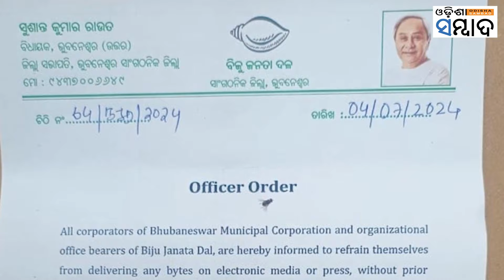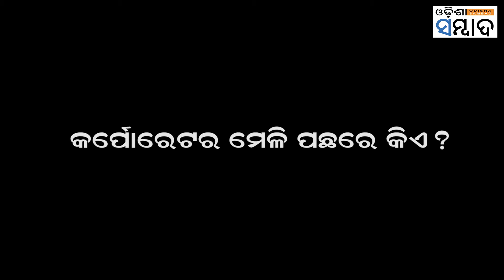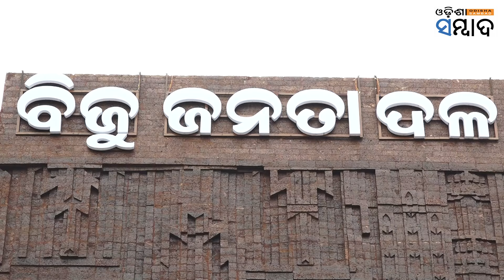All’s Not Well In BJD Bhubaneswar Unit: Can Party Hold Its Flock Together? Naveen Patnaik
ଭୁବନେଶ୍ବରରେ ବିଜେଡି ବନାମ ବିଜେଡି। ବିଏମସି ବିଜେଡି ଦୁଇ ଫାଳ ! ଦାଣ୍ଡରେ ପଡି ହାଟରେ ଗଡୁଛି ବିଏମସି ବିଜେଡି କର୍ପୋରେଟରଙ୍କ କଳି